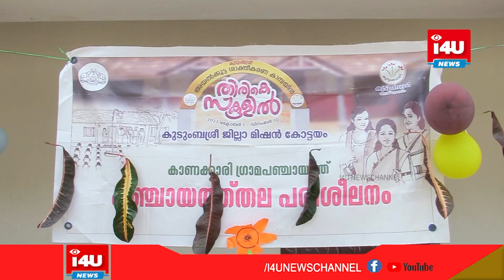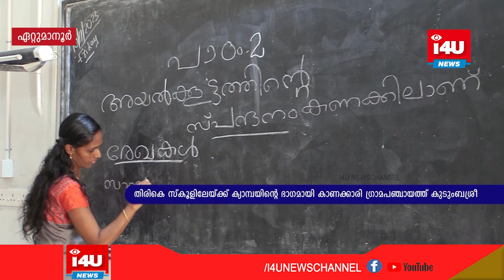തിരികെ സ്‌കൂളിലേയ്ക്ക് ക്യാമ്പയിന്റെ ഭാഗമായി കാണക്കാരി ഗ്രാമപഞ്ചായത്ത് കുടുംബശ്രീ CDS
തിരികെ സ്‌കൂളിലേയ്ക്ക് ക്യാമ്പയിന്റെ ഭാഗമായി   കാണക്കാരി ഗ്രാമപഞ്ചായത്ത് കുടുംബശ്രീ  CDS ന്റെ ആറാമത് ബാച്ച്, അയല്‍ക്കൂട്ട അംഗങ്ങള്‍ തിരികെ സ്‌കൂളില്‍ എത്തി. കടപ്പൂര്  ഗവണ്‍മെന്റ് ഹയര്‍ സെക്കന്ററി സ്‌കൂളിലാണ്  പഠിതാക്കളായി അയല്‍ക്കൂട്ടം വനിതകള്‍ എത്തിയത്.